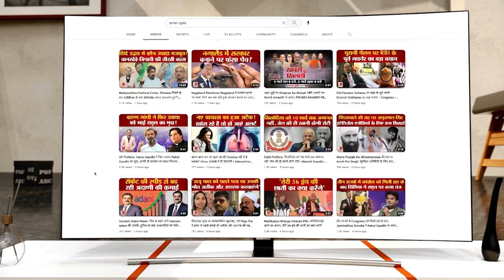Chandrayaan-3:इन पांच वजह से चंद्रयान हुआ कामयाब, चांद के दक्षिणी ध्रुव पर पहुंचनेवाला देश बना भारत।